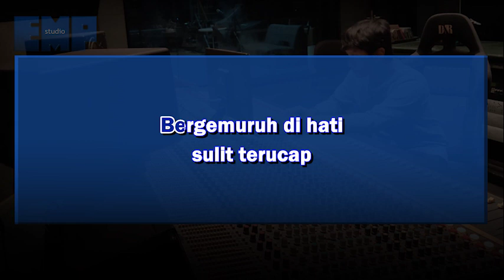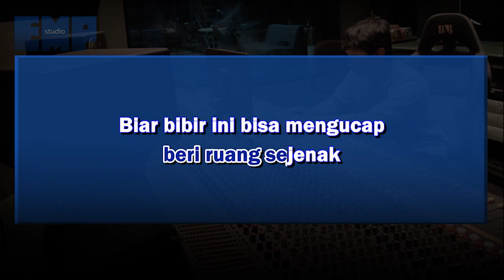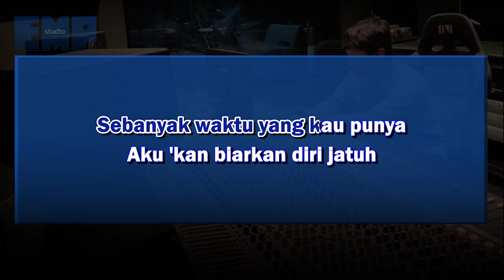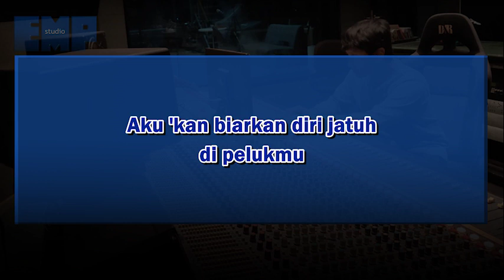Deanda - Miliki Aku (KARAOKE INSTRUMENTAL REMAKE)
Video karaoke lagu Indo Deanda - Miliki Aku

Composed and written by Anang Hermansyah

Musik dan video dibuat ulang oleh kami menggunakan Composition Rights dibawah kebijakan YouTube. Pemegang copyright legal berhak untuk klaim berbagi hasil / monetisasi melalui Content ID, dan/atau melakukan penghapusan dengan mengirim email ke kami.

Silahkan komen untuk request!

Selamat berkaraoke!

Jk13music.com